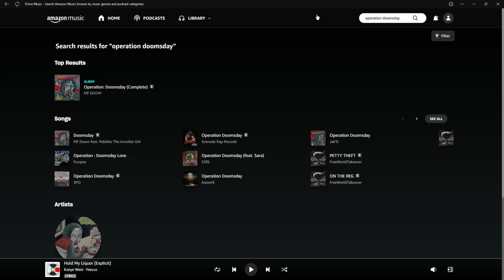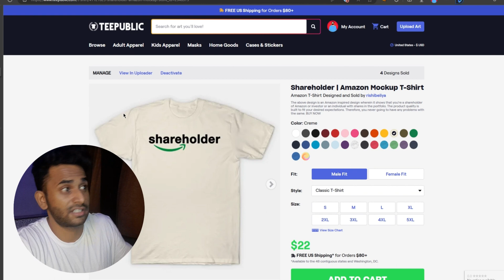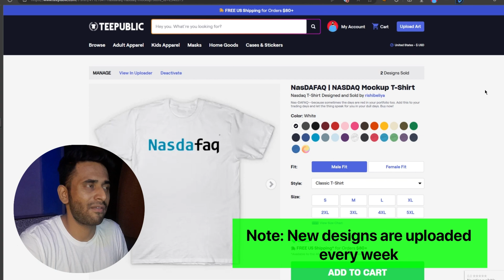MF DOOM - DOOMSDAY | Reaction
If you have:
- Tips for improvement pertaining to the video above
- Requests for any songs/videos to react on
- Criticism or Appreciation of my work
- Request for Free SHOUTOUTS

This is the reaction to the song/video and it is not a replacement for the song/video.

Thank you guys for showing support for my channel. I really, really, really appreciate it a lot. If you have any recommendations for any song/video please comment down, I will surely react to it thank you.